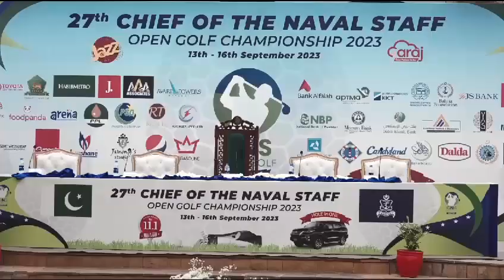27th CNS OPEN GOLF CHAMPIONSHIP KICKED OFF AT KARACHI GOLF CLUB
27th CNS OPEN GOLF CHAMPIONSHIP KICKED OFF AT KARACHI GOLF CLUB

The Opening Ceremony and Media Brief of 27th Chief of the Naval Staff Open Golf Championship was held today at Karachi Golf Club (KGC). Commander Karachi, Rear Admiral Muhammad Saleem graced the occasion as Chief Guest and formally inaugurated the championship. During the ceremony, Patron Pakistan Navy Golf (South), Cdre Rashid Mehmood Sheikh apprised on significance of the championship scheduled from 13 to 16 Sep 23 and its conduct in various categories.

This year the Golf Championship will be played in professionals, senior professionals, junior professionals, amateurs, senior amateurs, veterans, ladies and juniors categories. For professionals and amateurs categories, the tournament will be contested for 72 holes and 54 holes matches respectively. 36 holes each by KGC professionals, senior and junior professionals and 18 holes matches for seniors and ladies whereas 9 holes matches will be contested among juniors category 'A' and 'B' and veterans.

In 1995, Pakistan Navy instituted Chief of the Naval Staff Open Golf Championship at Karachi Golf Club (KGC) to add a national level golf event in the calendar of Pakistan Golf Federation. Ever since, it has become a regular and major event of national golf circuit. Such events provide a unique opportunity to showcase Pakistan's positive image to the world as a peace and sports loving nation. This also helps in generating healthy activities in the society. The regular conduct of this event is the manifestation of PN's commitment towards the promotion of golf at national and international level.

The Opening Ceremony was attended by civil & military dignitaries, sponsors, golf players and media representatives.